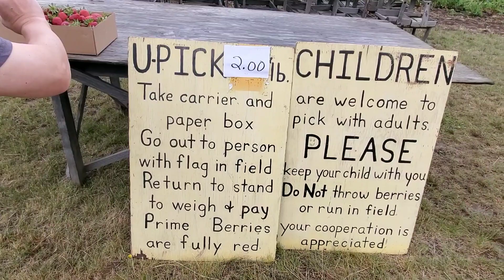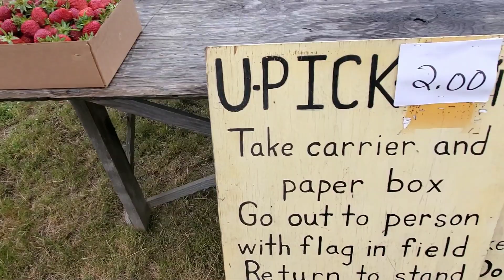Hái dâu tây, ăn tại vườn và cười bể bụng...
picking strawberries at harvold u-pick berry farms in carnation, washington